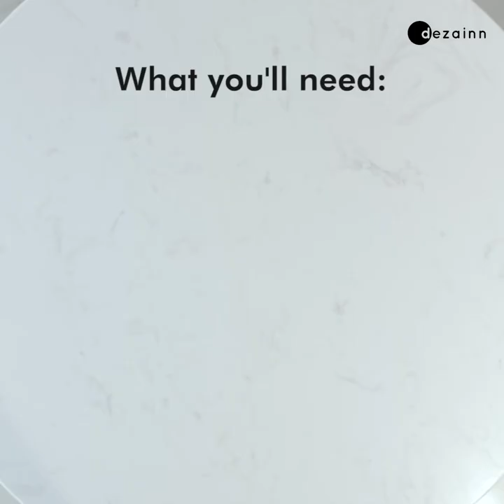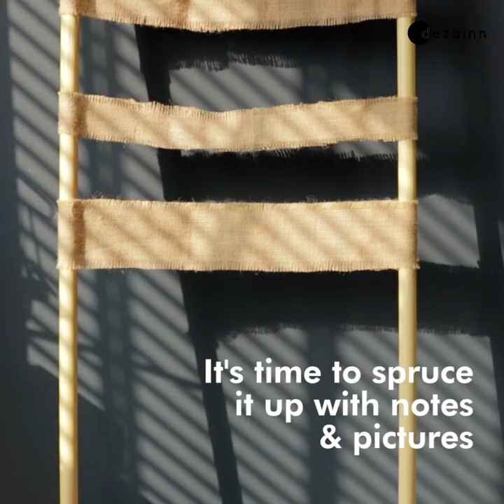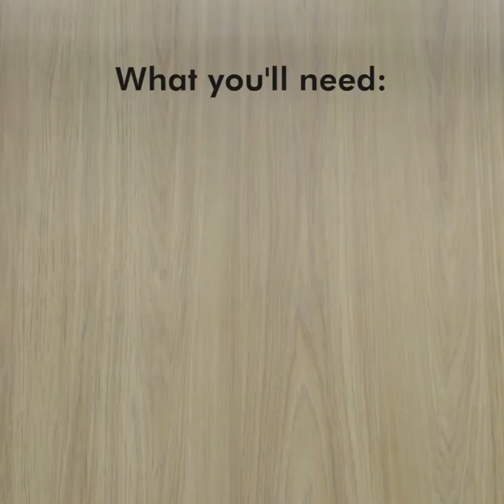Interior Design | Simple and Affordable Home Decoration Ideas Under $40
Personalised touches in your home always make your space a little more special. = Handmade gifts are revered as more sincere and you treasure them more. The same can be said for the things we do for our home. ❤️

Fill your home with DIY home decor projects you can do with your family or friends and build your space to be truly your own.

These DIY home decor projects are fun, simple and quick - great for a weekend attempt to relieve stress and express your creativity. Have fun! 😆

✔️ Looking for a suitable interior designer? Get matched with 3 reliable interior designers

📅 Planning to buy furniture? Book an e-Appointment to our furniture partner's showroom* to receive 4% Cash Rebates

(*Applies only to furniture stores that are under Dezainn Partners Programme)

Dezainn.com - A Design-centric Interior Design Platform in Singapore that matches you with suitable and genuine interior designers (no spamming) and gives you additional cash rebates when you shop with our partner furniture stores.

today to explore more interior inspirations and furnishing products.